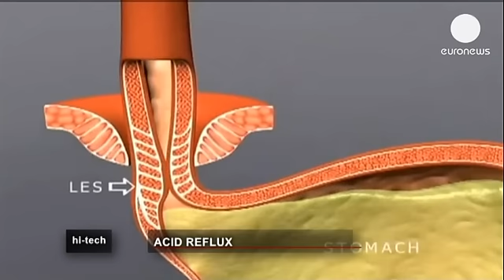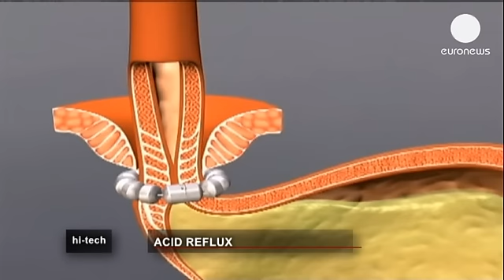سوار مغناطيسي لعلاج مرض ارتجاع المريء - hitech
مرض الإرتجاع المعدي المريئي، ينتج عن ارتداد غير طبيعي من حمض المعدة إلى المريء وأعراضه الأساسية هي الحموضة أوالحرقة في المعدة.
ولا شك أن الأكل المشبع بالدهون والكحول تزيد من الشعور بهذه الأعراض.
العديد من الأشخاص وخاصة من المسنين يعانون من هذا المرض الذي قد يؤدي أحيانا إلى قرحة المعدة أوحتى سرطان المعدة.

باحثون بريطانيون توصلوا إلى طريقة جديدة لمعالجة هذا المرض تتمثل
 سوار من حبيبات مغناطيسية يتم وضعه حول المريء السفلي.

يقول هذا الأخصائي:"إنه صمام ذواتجاه واحد يفتح عند عملية البلع ثم يغلق تلقائيا ليمنع أي شيء من الصعود ويمنع بذلك ارتجاع المريء."

السوار مرن بما فيه الكفاية حتى يسمح للطعام بالمرور لكن صعوبة البلع تبقى من آثاره الجانبية الشائعة التي تتلاشى مع مرور الوقت.

يضيف الأخصائي:"قوة جذب هذه الحبات المغناطيسية تسمح للعضلة العاصرة في أسفل المرئ الضعيفة بالإنغلاق في الجزء السفلي من المريئ."

 حوالي مائة شخص يعانون من مرض الإرتجاع المعدي المريئي جربوا هذا السوار وأبدو رضاهم عنه.

تقول هذه السيدة:" إنه يجعلك تأكل ببطىء لكن دون ألم كما أنك لا تشعر أبدا بوجود السوار."

وضع هذا السوار يتم عن طريق عملية جراحية سريعة وبسيطة تتطلب ثقبا صغيرا. المرضى يمكنهم العودة الي بيوتهم مباشرة بعد العملية.